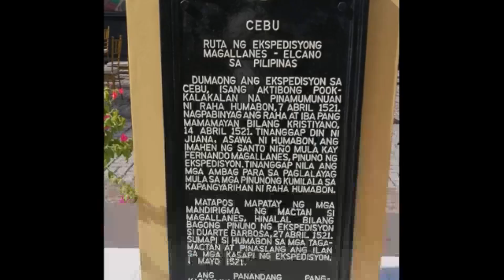Xiao Reports: 500 Years of the Arrival of Christianity in the Philippines (The Cebu Celebration)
Ulat ni Xiao Chua ukol sa pagdiriwang ng ika-500 taon ng Kristiyanismo sa Pilipinas na naganap sa Cebu noong 14 Abril 2021, sa programang Bagong Gawi sa Radyo 5 nina Laila Chikadora Pangilinan and Mon Gualvez na ipinalabas noong 16 Abril 2021.